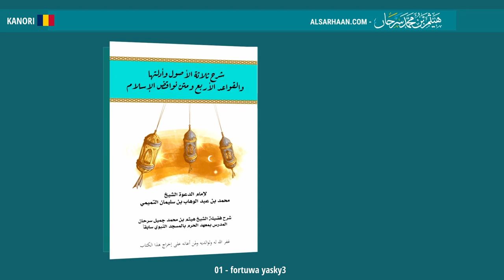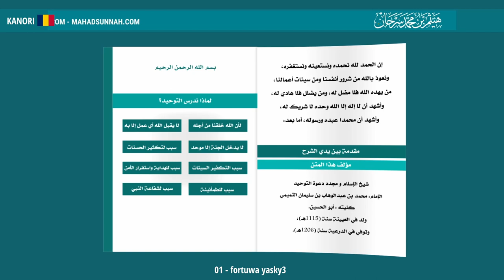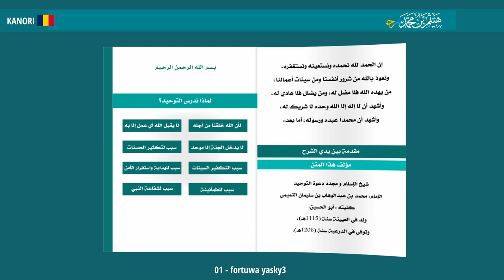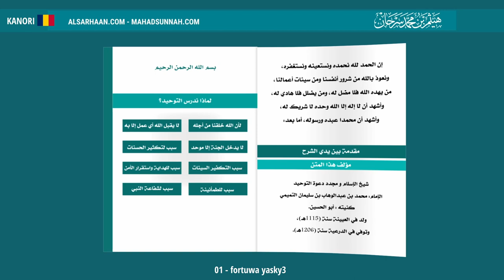01 Fortuwa Yasky3 الأصول الثلاثة